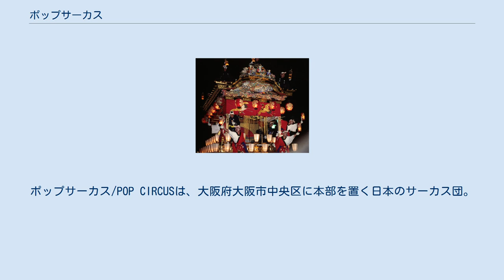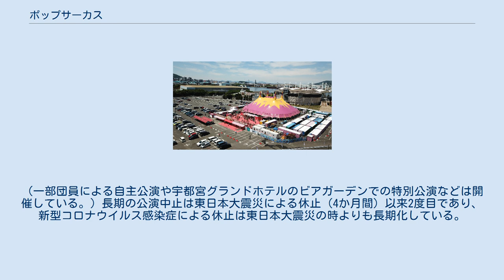ポップサーカス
ポップサーカス/POP CIRCUSは、大阪府大阪市中央区に本部を置く日本のサーカス団。
 1996年に設立したサーカス・エンターテイメント集団、及びそれを管理する会社の名称である。
 ポップサーカスのポップとは「PURSUIT OF PLEASURE」の頭文字から引用され“楽しさの追求”という意味を持つ。
 主にサーカスの巡回興行を行っており、一つの公演地での公演は約2ヶ月である。
各国のサーカスアーティスト・パフォーマーと契約を行っている。
 2020年2月15日から4月12日まで栃木県宇都宮市で公演する予定であったが、日本政府の大規模イベント自粛要請を受けて、同年2月27日以降の公演を中止した。
世界14か国から集まっている団員は帰国することもできずに宇都宮市の道の駅うつのみや ろまんちっく村で足止めされており、公演再開を待ちながら日々練習を続けている。
（一部団員による自主公演や宇都宮グランドホテルのビアガーデンでの特別公演などは開催している。）長期の公演中止は東日本大震災による休止（4か月間）以来2度目であり、新型コロナウイルス感染症による休止は東日本大震災の時よりも長期化している。